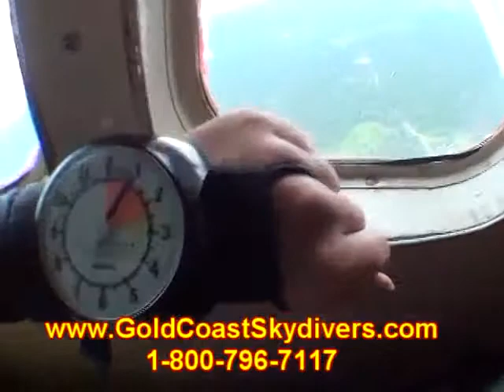Elizabeth Cauchois 2013Y09M29D12h29m